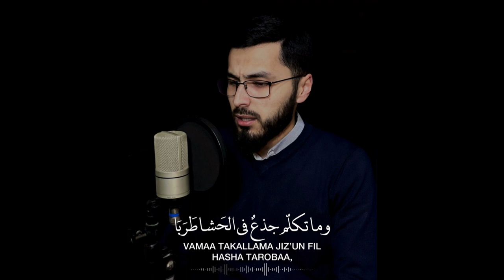ANTASSALAM Nasheed Cover, Taqlid | Mirg'iyos Mirhosilov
Mirg'iyos Mirkhosilov shorts kanali. Barcha tilovatlar ular tomonlaridan qilingan...
Tilovatlarni yaqinlaringizga ulashing va ularni ham Allohning kalomini tinglashlariga sababchi bo'ling.

ANTASSALAM Nashida Taqlid (Cover)
Reciter: Mirg'iyos Mirkhosilov

TINGLANG VA BOSHQALARGA HAM ULASHING, CHUNKI BARCHAMIZ DUOGA🤲 MUHTOJMIZ...!